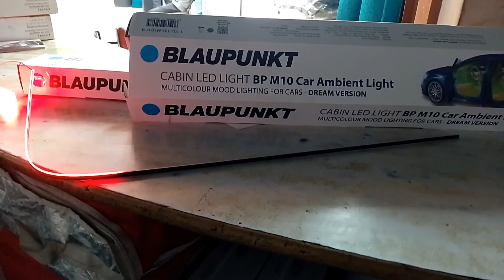Car Accessories Market Patna/Best Blaupunkt Ambient light k4/el wire car interior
Car Accessories Market Patna/Best quality Blaupunkt Ambient light k4 sigma systems/Exhibition rd

sigmasystem.co.in

patnaaccessories market in Bihar

bestaccessoriesmodified shop in Patna
patnashop for accessories
android system in Patna
patna best accessories shop
car accessories, car accessories must have, car accessories haul, car accessories
shop in Patna
patnashop for accessories

car accessories car accessories must have car accessories haul car accessories  in Dezire 2021 car accessories india car accessories tiktok car accessories business car accessories shopee car accessories in patna accessories shopping sigma system  accessories modified,car accessories shop in patna wholesale price for accessories in patnabest price to purchase accessories in patna Scorpio modified with best quality accessories